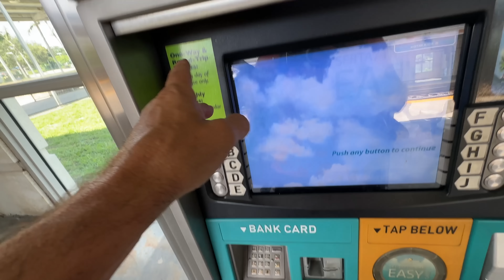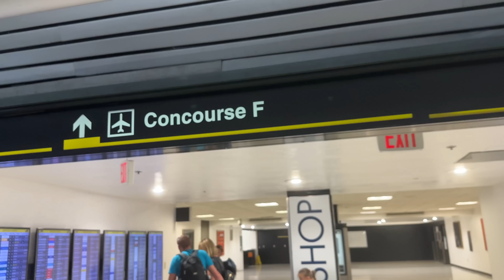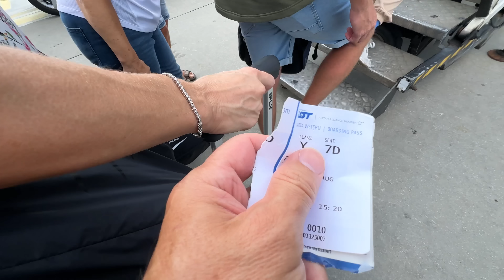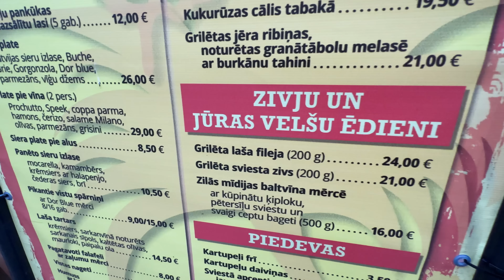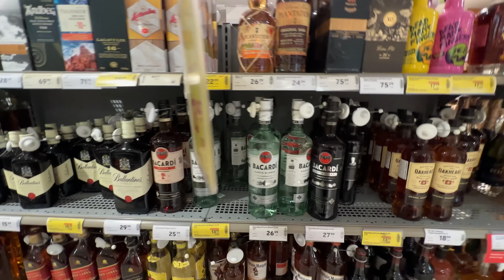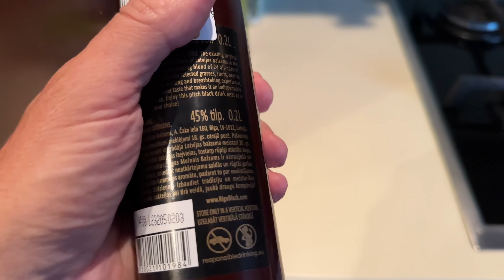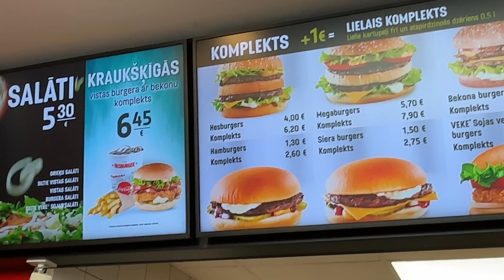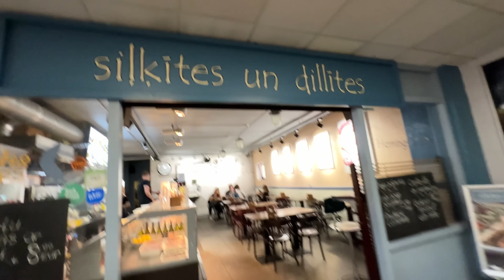Traveling to RIGA, LATVIA OLD TOWN European Vacation Adventure 🇱🇻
Join us as we embark on a journey to visit Riga, Latvia in Europe's Baltic region for a stay in Old Town. On day one, we arrive at our Airbnb and go shopping in historic old town.